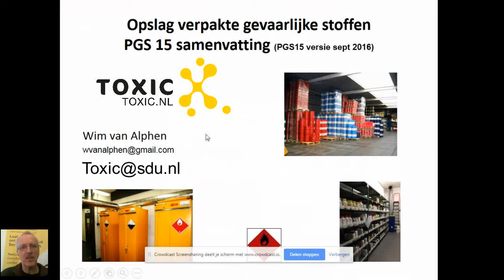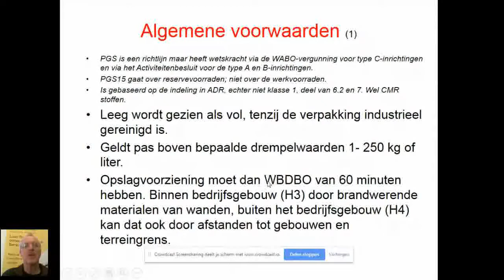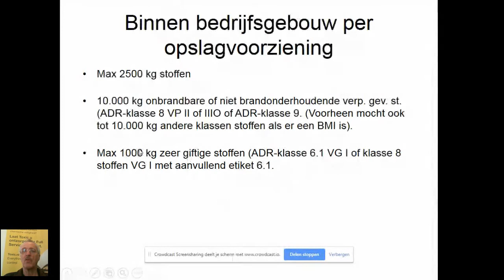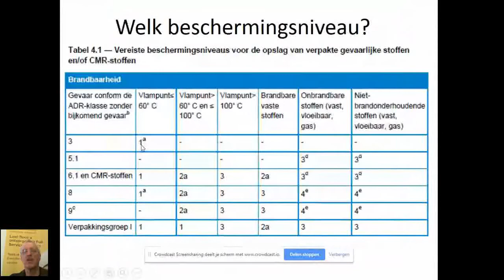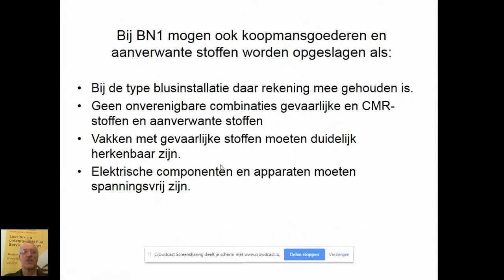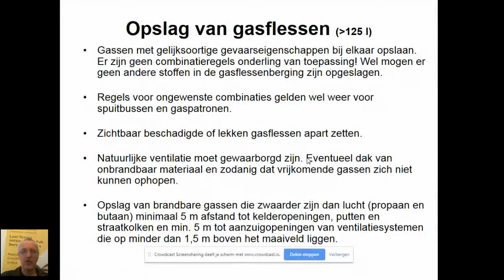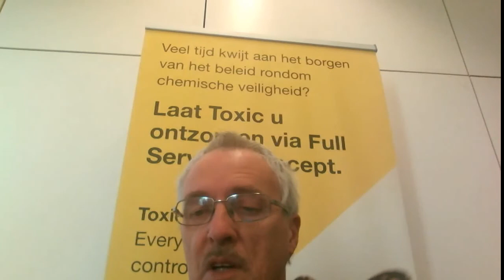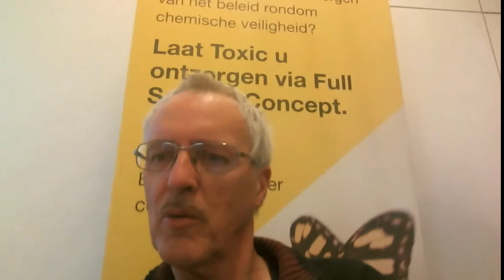Toxic Webinar - PGS 15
Veilig werken met chemische producten/gevaarlijke stoffen is belangrijk voor uw medewerkers.

Kijk voor meer informatie op Toxic.nl